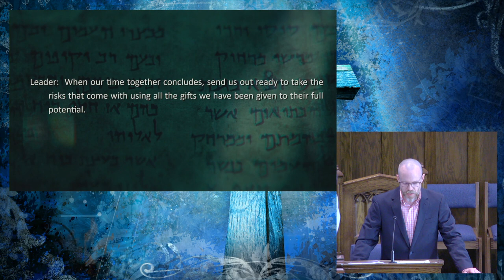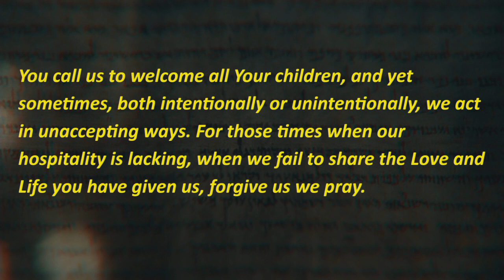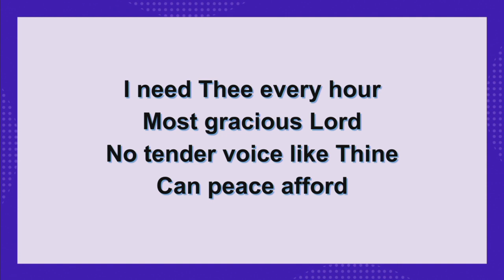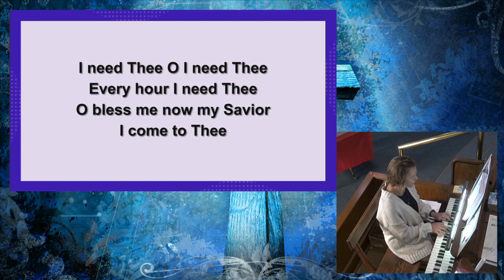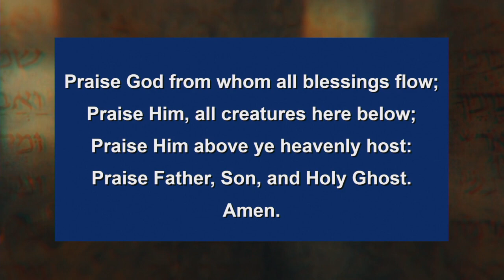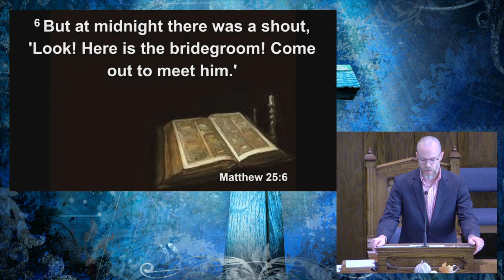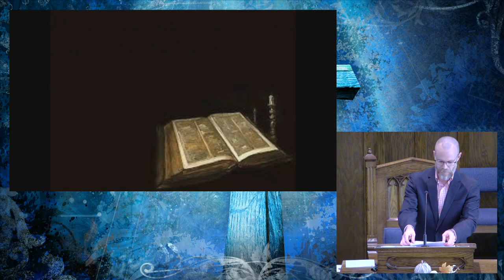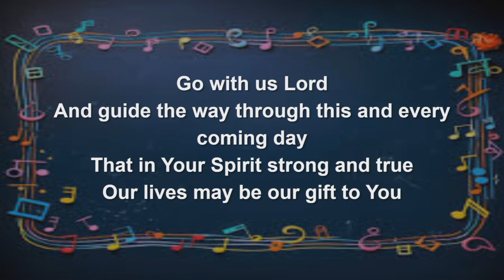St Pauls U C C St Marys, OH Sunday Worship November 12, 2023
"Something Has To Change"  -  Rev. Rhonda Hainer